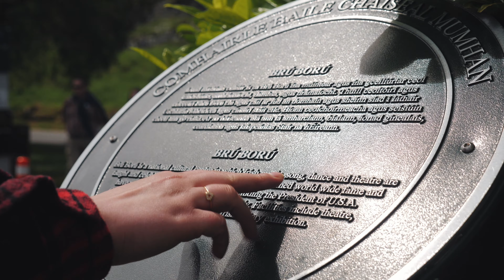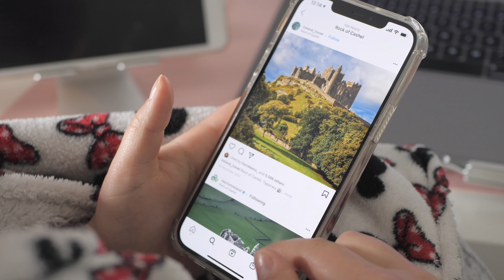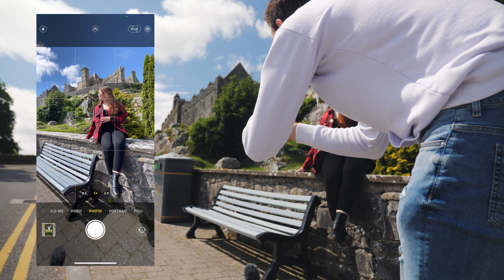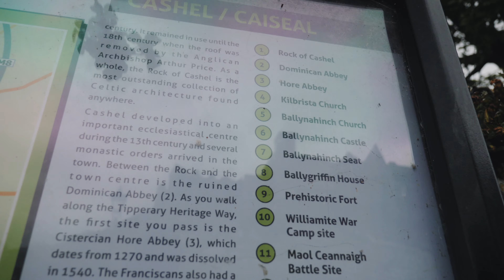Como Tirar Fotos de Viagem Melhores Com o Celular!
Você quer aprender como melhorar e como tirar totos de viagem com o seu celular? Neste video eu te ensino como tirar foto com o seu Iphone e melhor as suas fotos de viagem e ter fotos parecidas com as fotos sensacionais que você ve no Instagram!

00:00 - Intro
00:52 - Limpe a Lente
01:32 - Pesquisa do local
02:40 - Composição e Gridlines
04:00 - Exposição
05:22 - Interagir com o local
08:14 - Horário e iluminação
09:35 - Exemplos de fotos
11:08 - Mais exemplos de fotos

Somos Stephanie & Lincoln filmmakers de viagens! A gente ama viajar, criar novas memórias, compartilhar histórias e pedacinhos do mundo com nossos malinhas ao redor do mundo.

Nosso sonho sempre foi viajar e explorar culturas e lugares. Tornamos isso possível e agora compartilhamos nossas experiências e aventuras ao redor do mundo aqui no YouTube.

Nosso objetivo é criar vídeos de tirar o fôlego, mostrando experiências de viagem reais com um toque cinematográfico.

O que a gente quer mesmo é INSPIRAR vocês a fazerem as malas e embarcarem em aventuras e ao mesmo tempo que trazer vocês em nossas aventuras através da tela do seu celular ou computador!